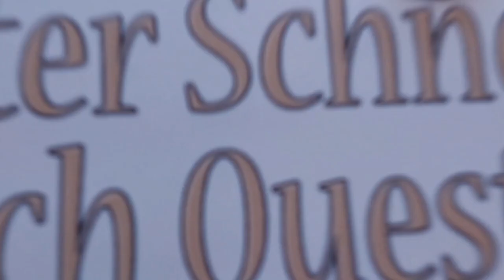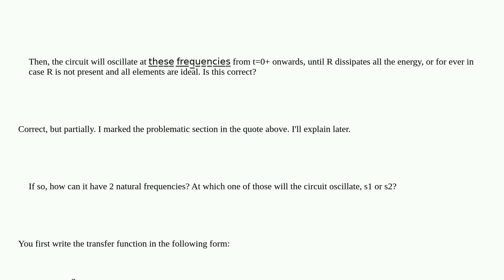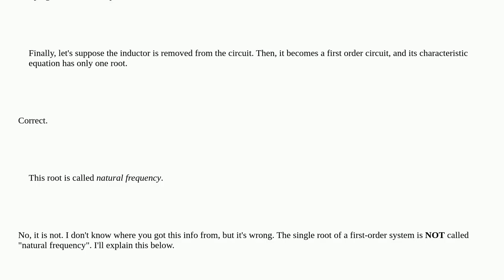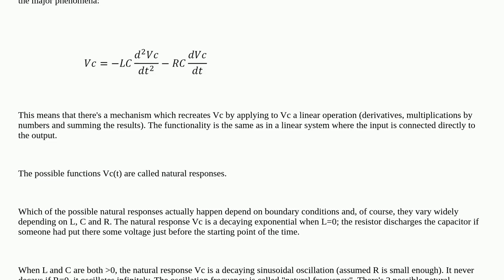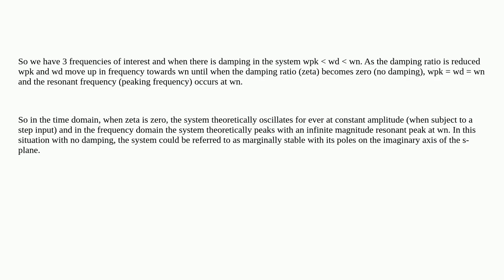Electronics: What is the difference between natural frequencies and resonance frequency in second...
What is the difference between natural frequencies and resonance frequency in second order circuits?

A special thanks goes out to the community

  circuit-analysis passive-networks resonance